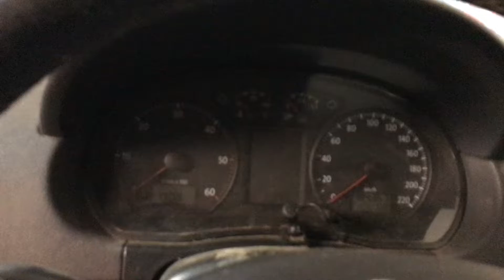Разборка Volkswagen - Polo 2005-2009, 1.4 TDI (VIN: WVWZZZ9NZ8B031027) 36532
Основные характеристики:
Год выпуска: 2007
Двигатель: BNM261799
Объём двигателя: 1.4
Тип двигателя: Дизель
Коробка передач: КПП 5-ст.мех.(МКПП)
Кузов: Хэтчбэк 5 дв.
Смотри каталог запчастей Volkswagen - Polo 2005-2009 на :
⏰ Режим работы колл-центра:
08:00 – 20:00 – ежедневно

Для наших покупателей:
- бесплатная доставка;